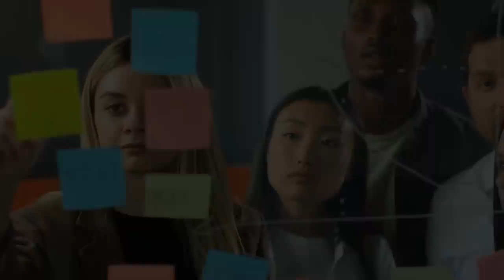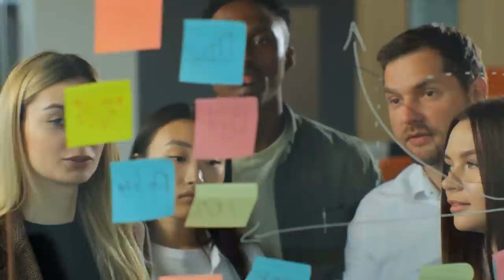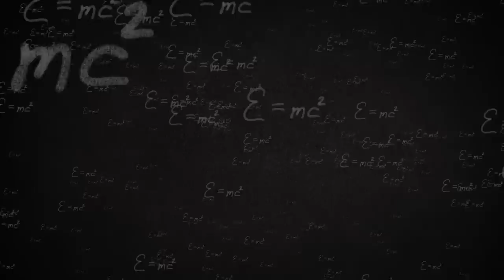Is Equality Achievable?